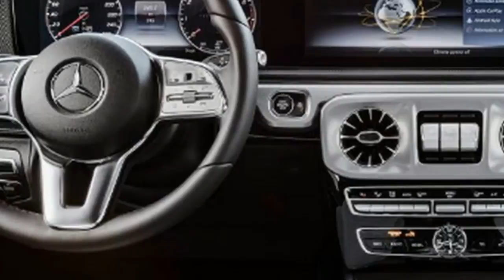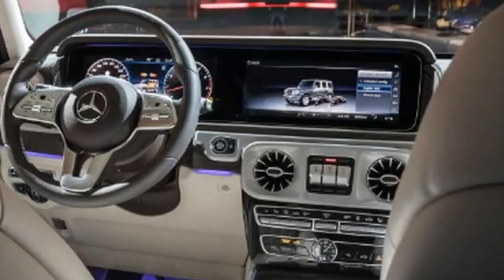[HOT NEWS] New 2018 Mercedes G Class SUV revealed with mix of old and new1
After numerous teasers and leaked images, Mercedes has revealed full details of its new G-Class. According to the brand, the latest version of its iconic SUV is more comfortable, more spacious and more capable on and off the road.

What will be immediately obvious is that Mercedes’ designers have hardly tinkered with the looks of the company’s longest-standing model. The G-Class (also known as the G-Wagen) has been on sale in pretty much the same form since 1979. It enjoyed its best year of registrations last year; and uniquely, more AMG G 63s are sold than any other versions, accounting for 65 per cent of UK sales in 2017.
Help us to be better